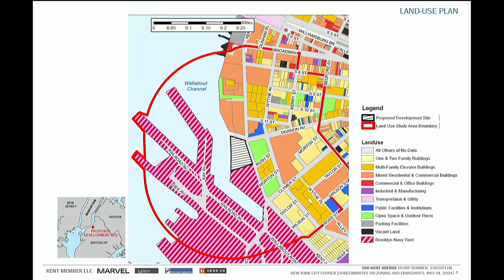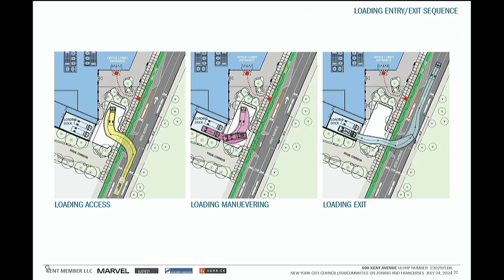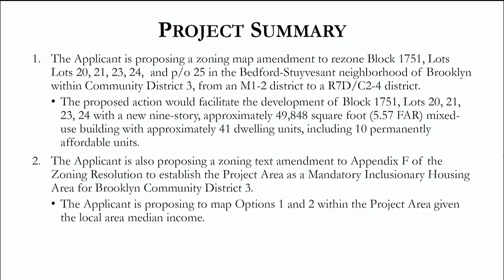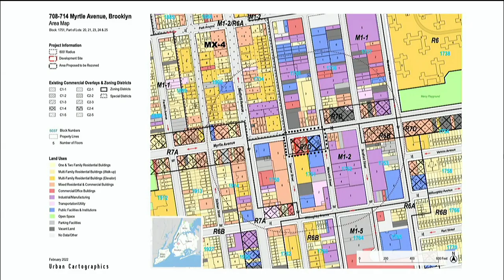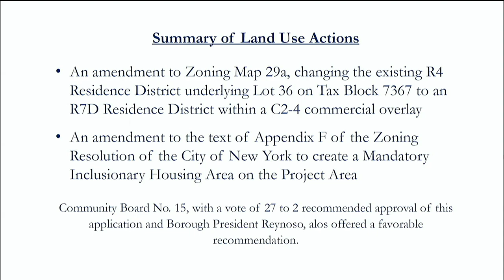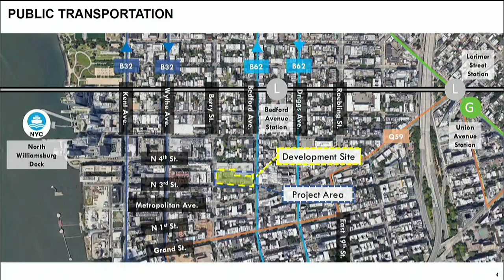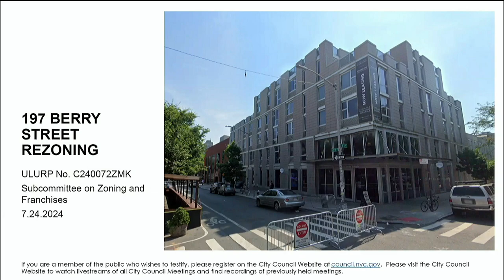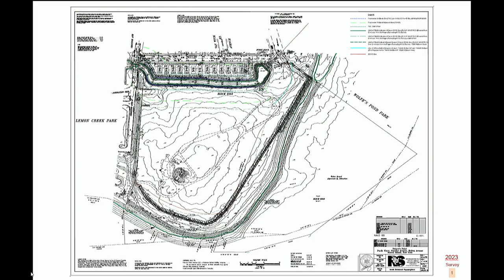07/24/2024 11:21 New York City Council Video 250 16 240724 112130